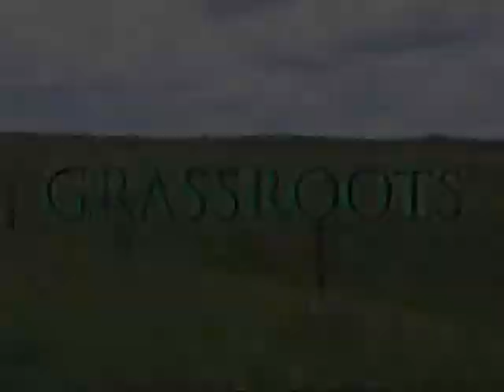C-Weed Show B Part 2